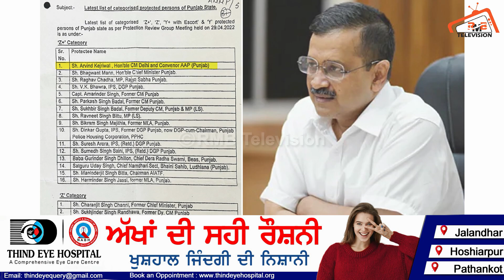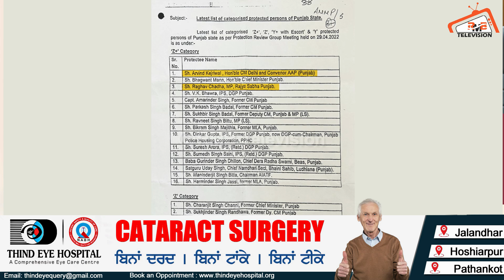ਪੰਜਾਬ ਸਰਕਾਰ ਨੇ Arvind Kejriwal ਤੇ Raghav Chadha ਨੂੰ ਦਿੱਤੀ Z+ ਸੁਰੱਖਿਆ!